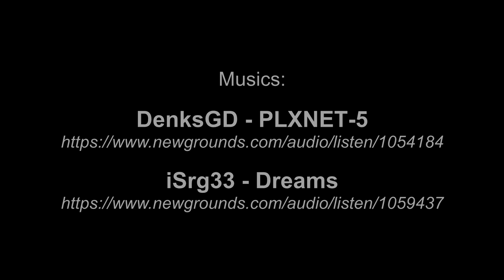ABSIMA Sherpa CR3.4 - 01